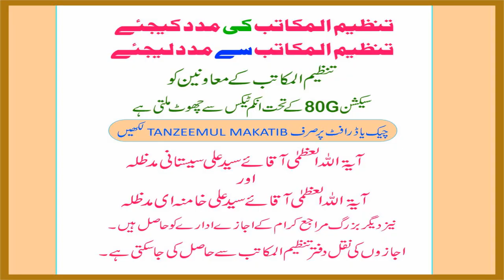DUSHMAN KA DEEN PAR HAMLA AUR GHULAM ASKARI KI HIKMAT E AMALI | MAULANA SYED SAFI HAIDER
Yaad e Khateeb e Azam Bani e Tanzeemul Makatib Maulana Syed Ghulam Askari A.M | Majlis e Tarheem (18 Shaban - 1st April)
At - Mazar e Bani e Tanzeem Maulana Syed Ghulam Askari A.M , Qasba Bijnor, Lucknow